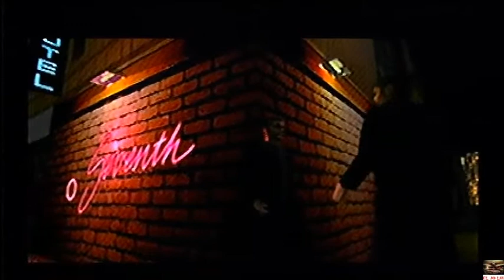Driver 1 PS1 PSX Mision 33 La Fuga De Beverly Hills